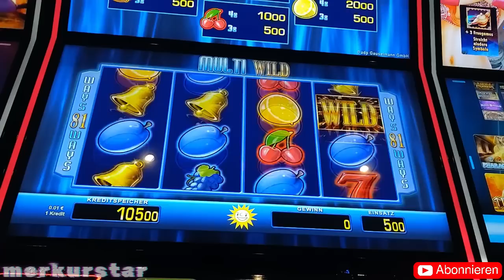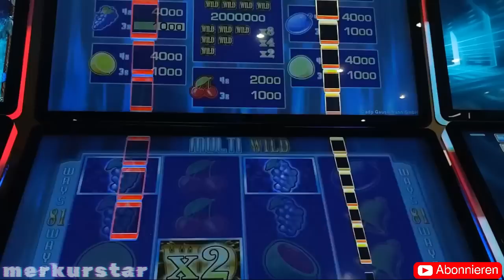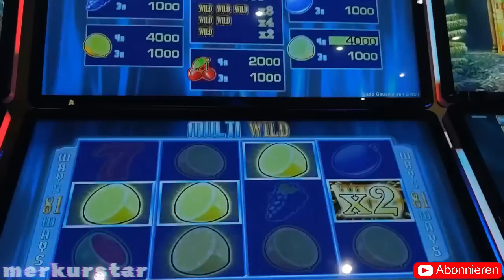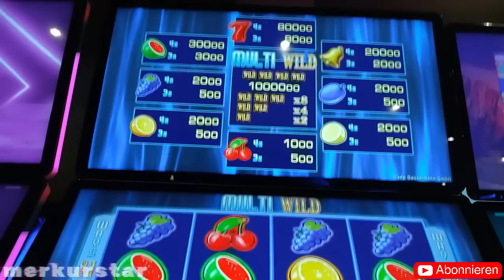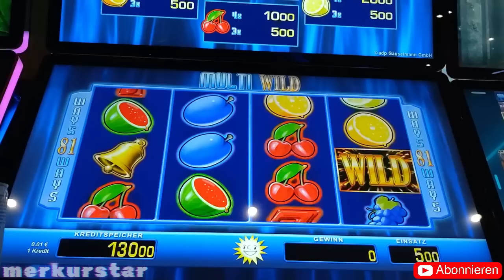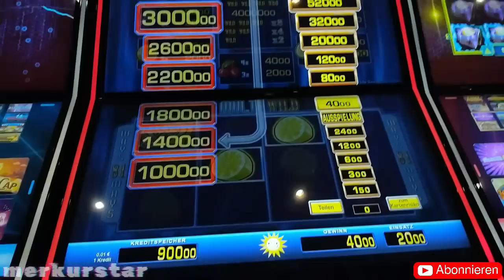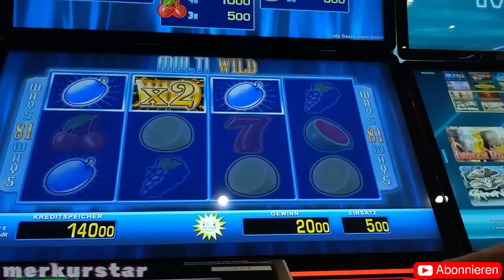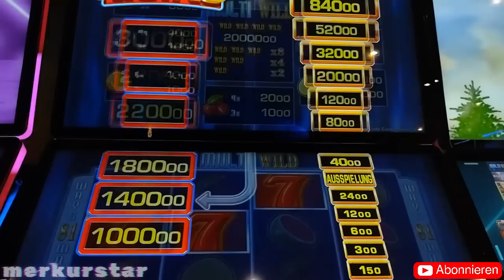SPIELBANK💥walzen am automaten und risikoleiter